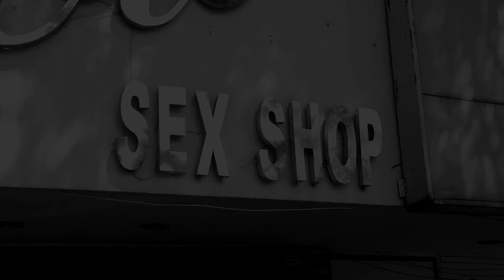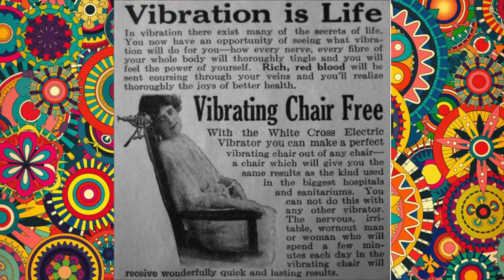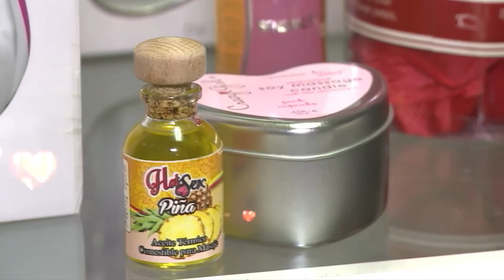Especial: Los metiches visitan un sex shop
Nadia de la Rosa y Rodrigo Balderas, van de visita a una sex shop